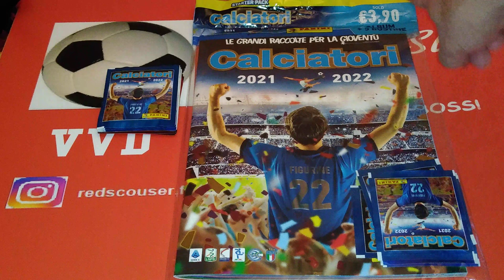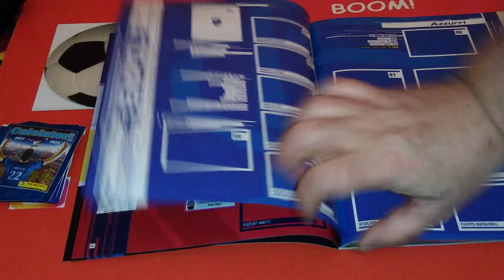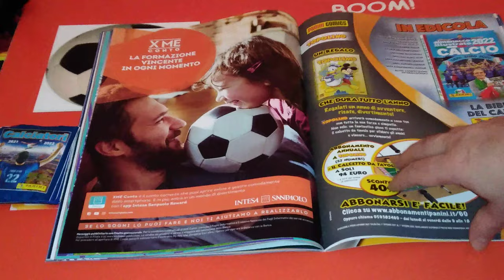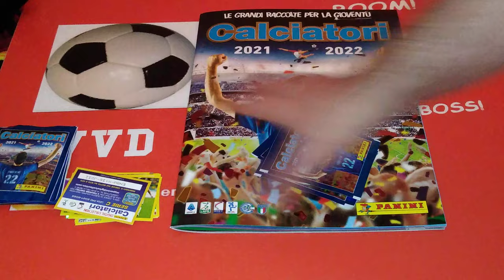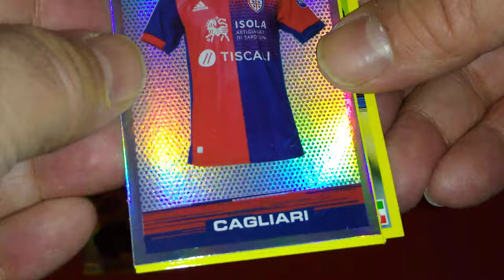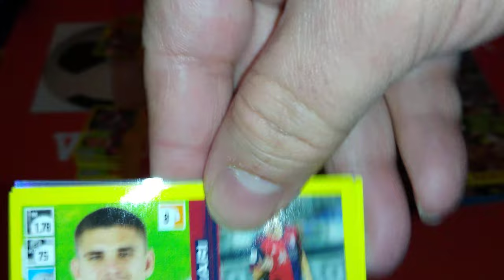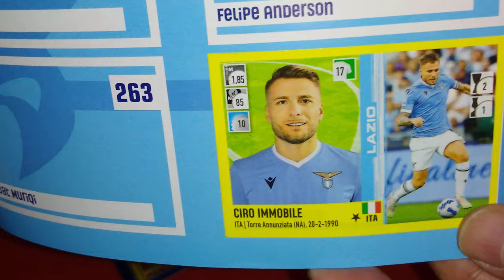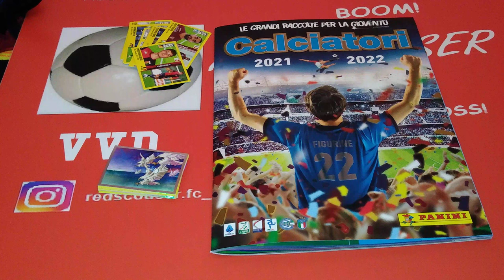**NEW 1st LOOK** PANINI CALCIATORI(SERIE A) STICKER COLLECTION 21/22 ***STARTER PACK & 10 PACKS***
Happy new year youtubers. Wishing you all the best for 2022.

In today's upload I review the new Calciatori sticker collection for the Italian leagues. I open the starter pack and 10 bonus packets as well.

This is the 61st season/release for this wonderfully made collection from Panini.